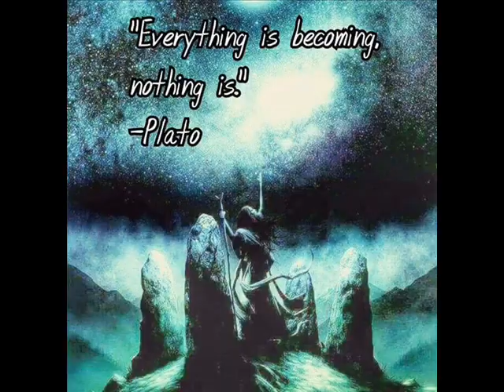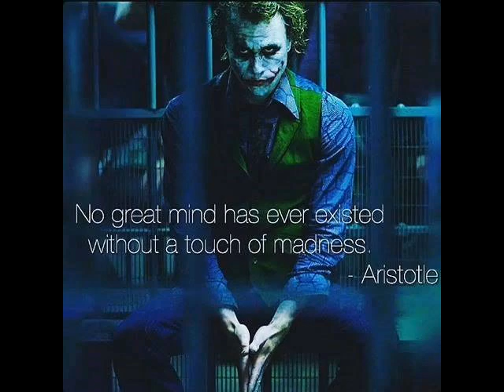THE MIDDLE OF NOWHERE 1988